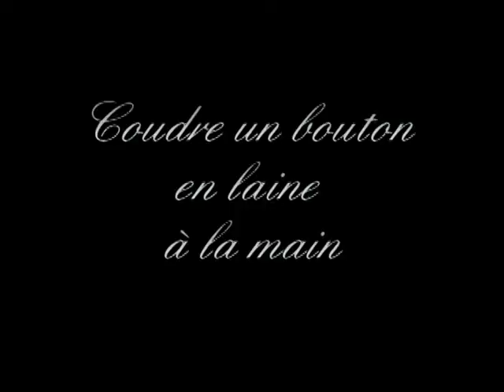Domingo Mamani producteur de textiles en alpaga d'Ayud'Art